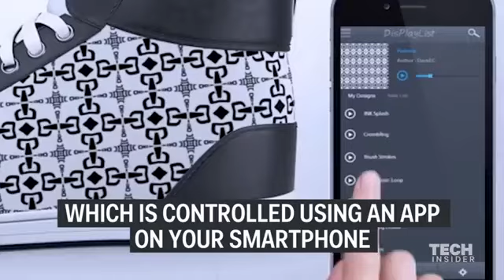Smart shoes displays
Smart shoes with animated displays WE ARE NOT THE OWNERS OF THIS VIDEO... BUT IS A GOOD INVENTION and we want to promoted